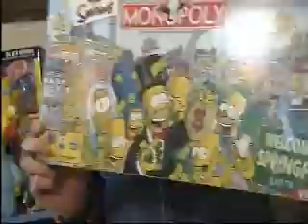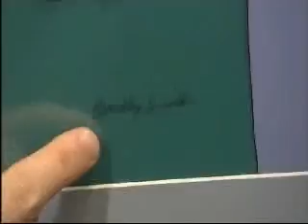Glyn's Simpsons collection #2 S4C Wales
Here is my Simpsons collection that was showen on welsh TV uned 5.
*please notice that this is in welsh*